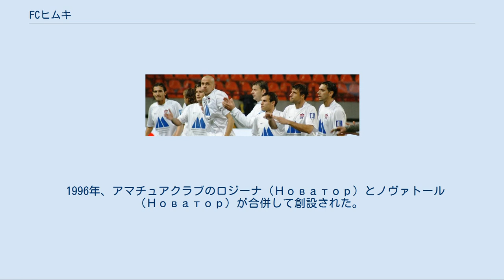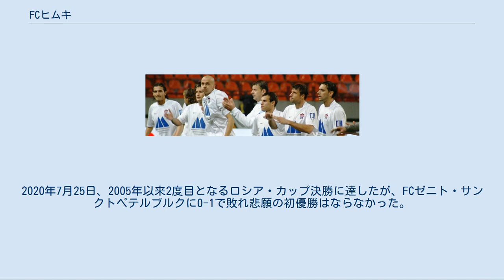FCヒムキ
FCヒムキ（ロシア語: Футбольный клуб Химки、 英語: Football Club Khimki）は、ロシア連邦・ヒムキのサッカークラブである。
 1996年、アマチュアクラブのロジーナ (Новатор) とノヴァトール (Новатор) が合併して創設された。
3部リーグに昇格した1997年にプロクラブとなった。
 2005年にはロシア・ファーストディビジョン（実質2部）所属ながらロシア・カップ決勝に達したが、ロシア・プレミアリーグのCSKAモスクワに0-1で敗れた。
2006年のロシア・ファーストディビジョンで優勝を収めたことにより、2007年にロシア・プレミアリーグへ初昇格した。
 2008年12月、経済事情を理由にサトゥルン・ラメンスコーエとの合併を発表、メンバーは半々ずつ引き継がれ、チーム名はサトゥルンに統一されることが決定していたが、この件は白紙となり、引き続きロシア・プレミアリーグでプレーすることになったが、2009年シーズンは、開幕から低空飛行を続け、初勝利を挙げたのは、2009年7月10日のサトゥルン・ラメンスコーエ戦だった。
同年8月2日のFCディナモ・モスクワ戦から連敗を重ね、10月24日のFCスパルタク・モスクワ戦で敗戦したことを機に、シーズン終了を待たずにロシア・ファーストディビジョン降格が決定した。
最終的には、最終節のFCロコモティフ・モスクワ戦でも敗北を喫し、リーグ戦15連敗と不名誉な記録を残して、ロシア・プレミアリーグを後にする。
 その後は下部リーグでの闘いが続き、2012–13シーズンにはナショナル・フットボールリーグ（実質2部）で17チーム中16位に沈み2000年シーズン以来となるロシア・セカンドディビジョン（実質3部）降格が決定。
3シーズンの間セカンドディビジョンに在籍した後、2016-17シーズンに再びナショナル・フットボールリーグへの昇格が決まった。
 2019-20シーズン、新型コロナウイルス感染拡大の影響で第27節時点をもって最終成績とし、シーズン打ち切りを正式に発表。
この結果第27節時点で2位だったヒムキは、2009年シーズン以来のプレミアリーグ復帰を果たした。
2020年7月25日、2005年以来2度目となるロシア・カップ決勝に達したが、FCゼニト・サンクトペテルブルクに0-1で敗れ悲願の初優勝はならなかった。
 FCヒムキの選手たち 詳細は「Category:FCヒムキの選手」を参照